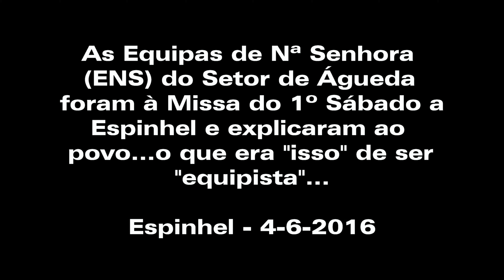ENS do Setor de Águeda foram à Missa a Espinhel explicar o é ser Equipista